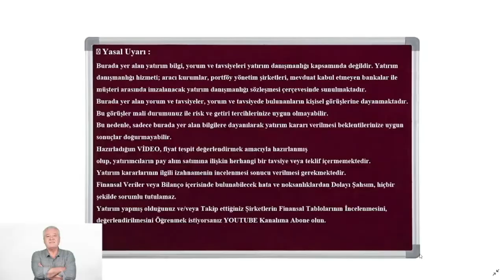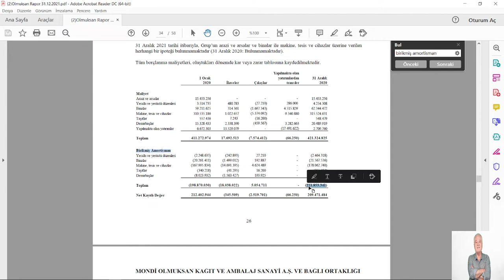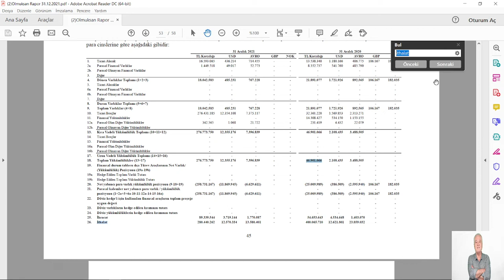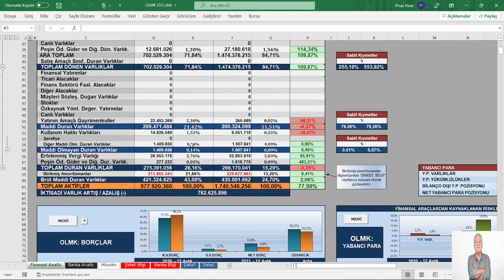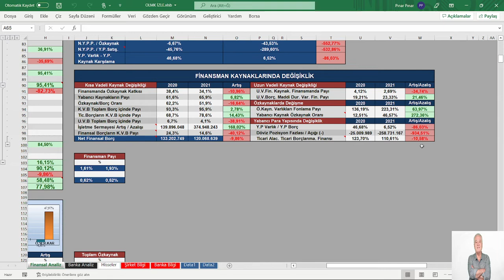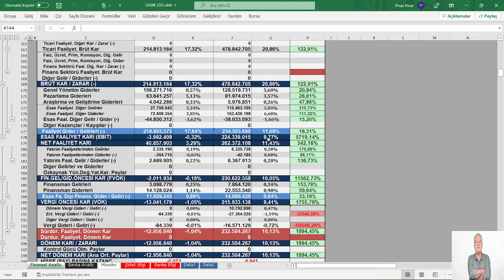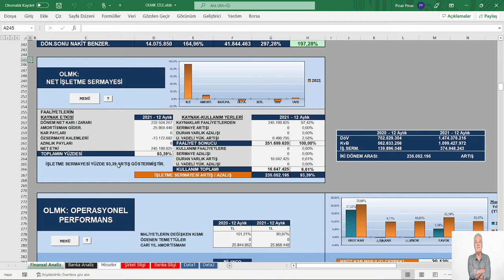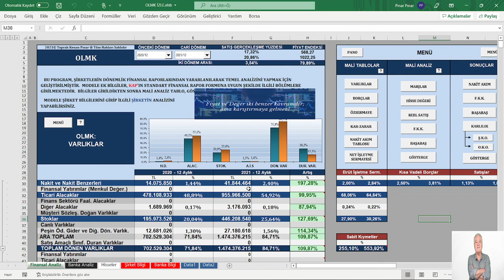(2) MALİ TABLOLAR ANALİZ EĞİTİM SETİ VE KULLANIMI FİNANSAL TABLOLARDA CHECK UP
KONU: (2) MALİ TABLOLAR ANALİZ EĞİTİM SETİ VE KULLANIMI FİNANSAL TABLOLARDA CHECK UP
FİNANSAL TABLOLARDA CHECK UP
MODEL ŞİRKET: OLMK 4.Ç   2021
📍 Yasal Uyarı :